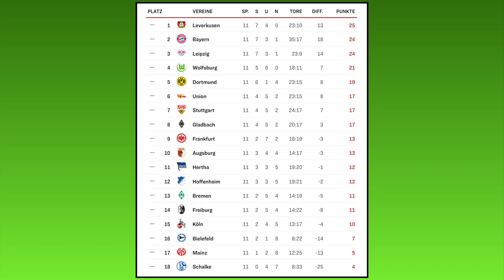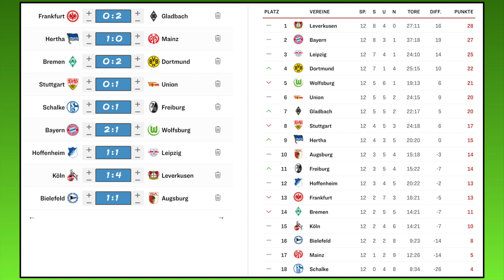[PS5] FIFA 21: Spieltag 12 (Englische Woche Teil 2) - 20/21 Bundesliga Prognose l Deutsch [FULL HD]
Kapitel:
00:00 Intro
00:28 FC Schalke 04 - SC Freiburg
02:39 TSG 1899 Hoffenheim - RB Leipzig
04:53 1.FC Köln - Bayer 04 Leverkusen
07:42 DSC Arminia Bielefeld - FC Augsburg
09:51 FC Bayern München - VfL Wolfsburg
12:16 Ergebnisse und Tabelle